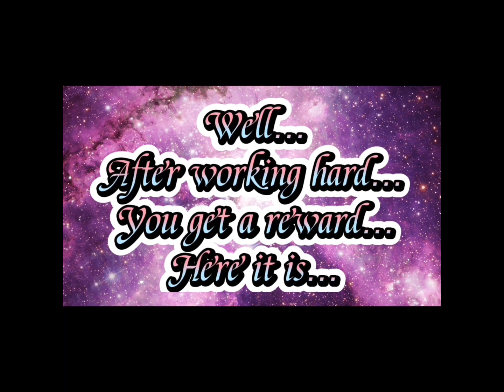Star Stable Edit | Training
Hi, my stars!
I made an sso edit!
Basically like a motivation to keep on going!

Sso info:
Name: Luna PearlWolf
Server: Sapphire Island
Level: 17
Club: (owner) Sky Riders Girls

Thank you for reading, my stars!
That’s all for now, stars, byeee! 👋🏻